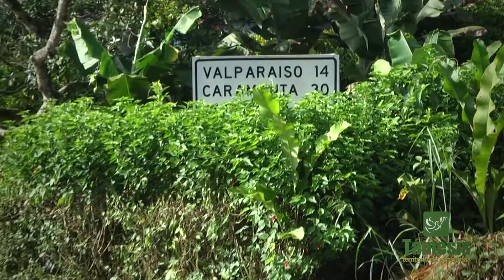Intervención en vías terciarias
El mantenimiento y la rehabilitación de carreteras terciarias es también crucial para lograr un desarrollo rural más equilibrado en TámesisTerritoriodeEsperanza. Así garantizamos mejor calidad de vida a la ruralidad, ya que aseguramos vías en optimas condiciones para que nuestros campesinos puedan comercializar sus productos y acceder a servicios como salud y educación.